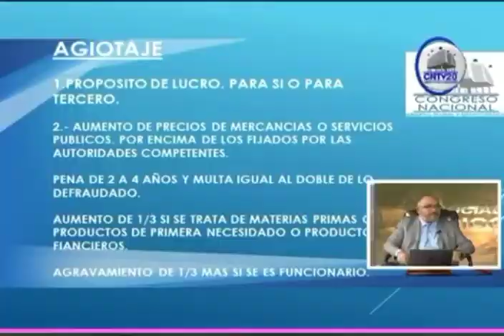Jaime Banegas, explica el delito de agiotaje en el nuevo Código Penal de Honduras